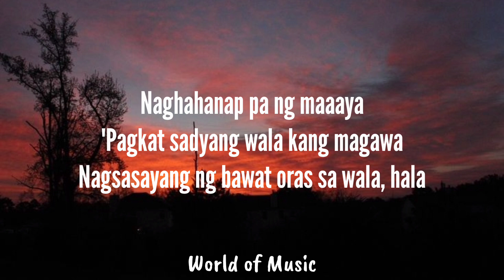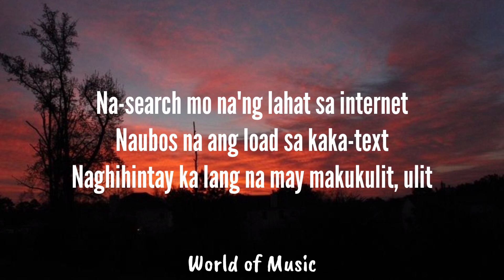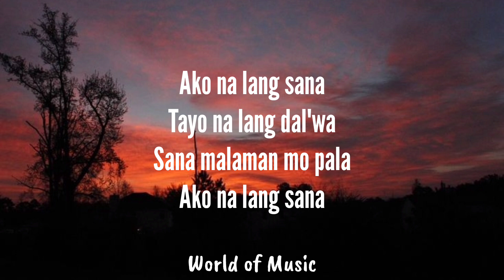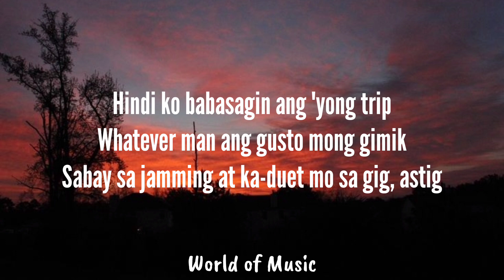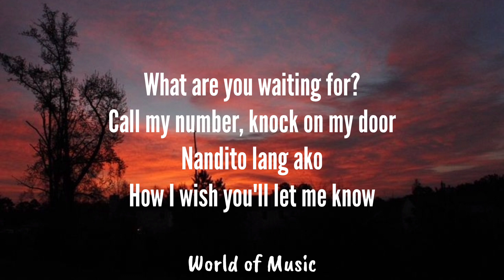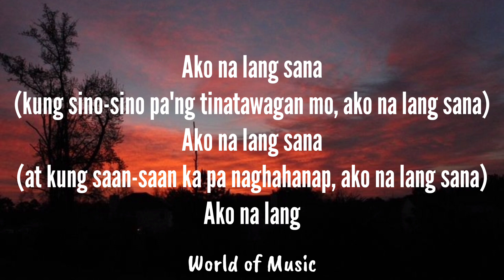Zia Quizon - Ako Na Lang [Lyrics]